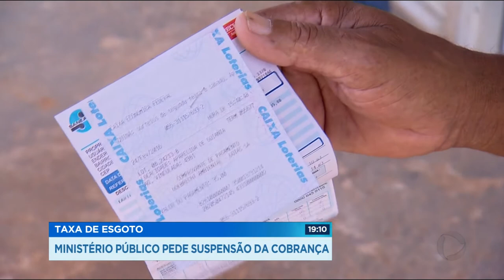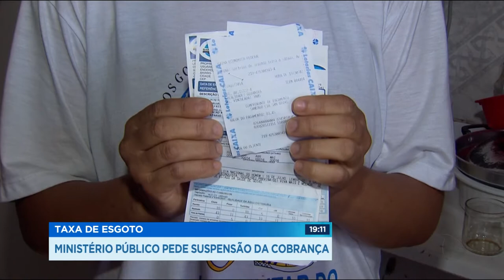GR - Taxa de esgoto: Ministério público pede suspensão da cobrança - 13-06-2018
O ministério público tem um laudo que comprova que o tratamento do esgoto não estaria sendo feito de forma adequada pela saneago. As pessoas estão pagando por um serviço que não é bem feito. A ação na justiça pede também que o consumidor receba de volta o que pagou nos últimos cinco anos.